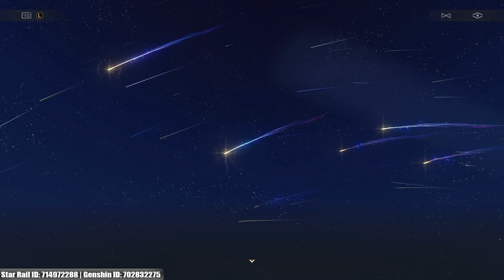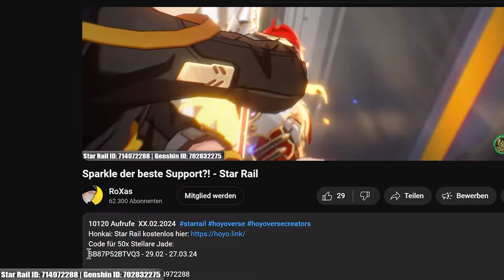Sparkle, der Gamechanger in Honkai Star Rail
Code für 50x Stellare Jade:
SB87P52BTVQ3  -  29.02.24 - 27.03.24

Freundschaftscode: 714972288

Danke für alle Eure Unterstützung und "Supers" (Spenden)!

Joy Con Drift reparieren?

Sterne markierte Links sind Reflinks.